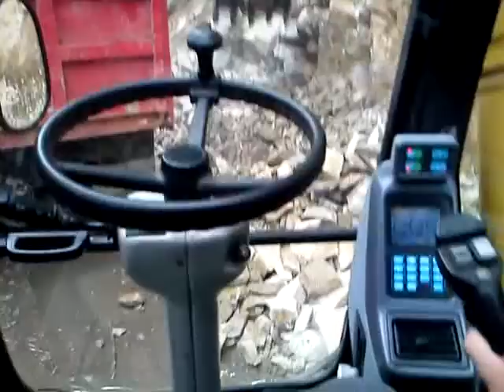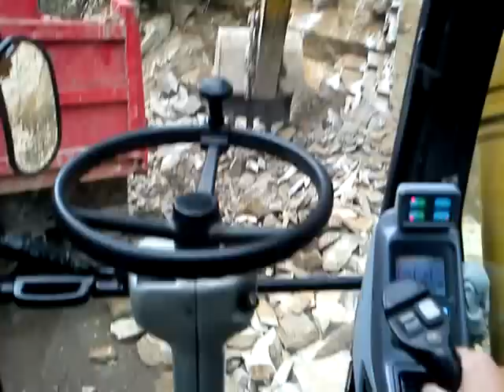Komatsu PW180 of interior (z vnutra)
fajny material toto